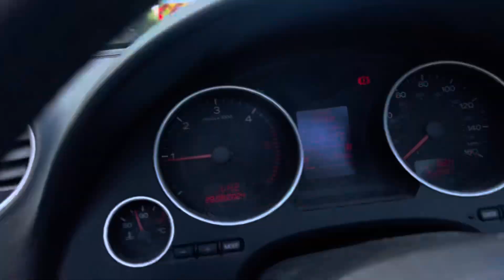Expedition, Jaywick-Humber Bridge electric drums, In a day, DannyBarryHaydenAhams-27/08/2024